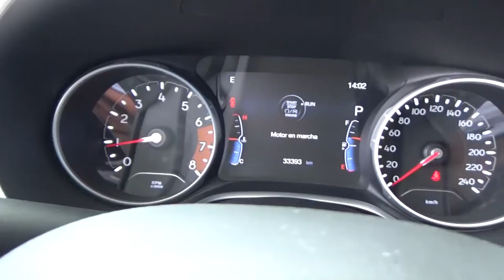Jeep / Compass / 2018JT151963